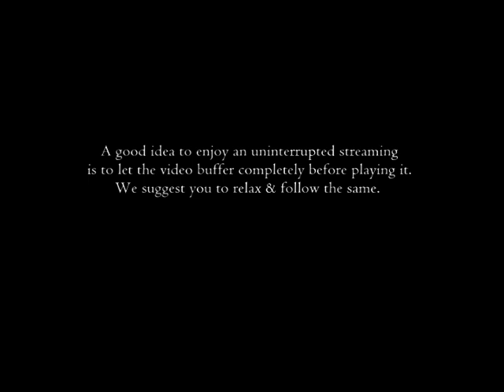Finding Nimmo (Part 1 Of 3)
Finding Nimmo: This Humorous One Act Play (performed at an MNC) revolves around its main character "Nimmo" whose whereabouts are unknown.. To you, and to everyone else (in the play) as well.
Co-written By Harit Chawla
Written & Directed by Hemant Chawla

Also, do watch the following popular videos created By Hemant & Harit Chawla :-